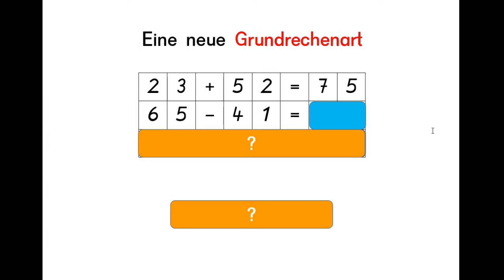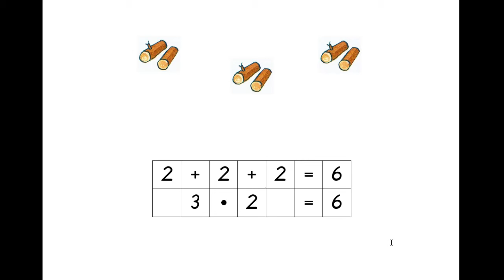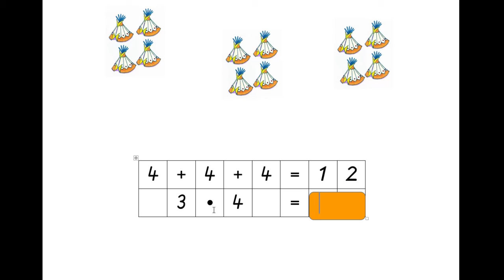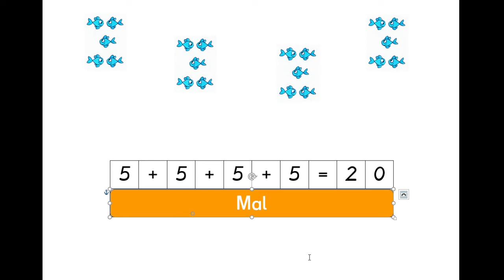Einführung Malnehmen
In diesem Video lernst du die neue Grundrechenart MALNEHMEN kennen.